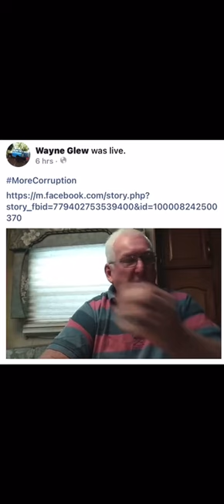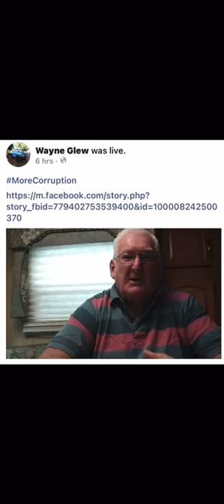time to shut down the government and make it lawful and constitutional, and accountable.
Australia is having a national strike..stop paying rates,  rents to corporate governance and overseas corporations which are unlawful..

bring down your corrupted system.. unions on board, some farmers,  truckers and all walks of life..
qld courts yesterday proved government had NO LEGAL STANDING TO FORCE THE JAB...lost your job? got sick?.. family members dead??

join us today..and stay informed..